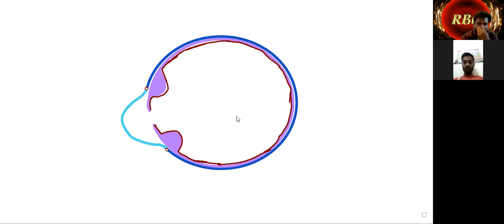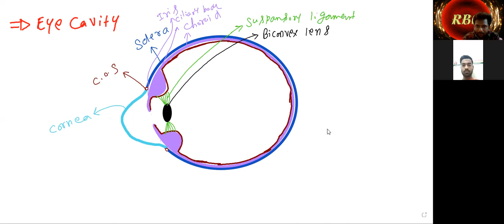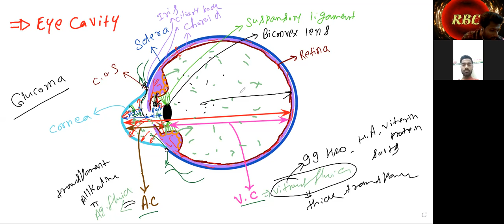16 November2021 L- 1 [ Eye cavity = Aquous chamber and Viterous Chamber ]